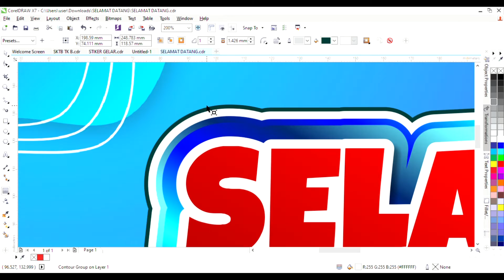welcome banner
bagi teman- teman yang ingin mendownload element - element desain dalam forman PNG secara GRATIS bisa klik link brikut ya